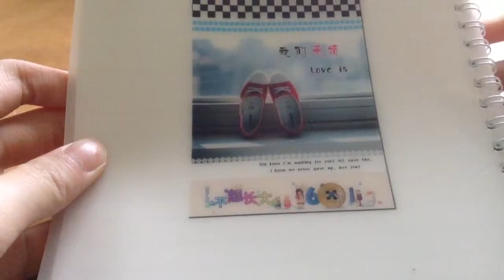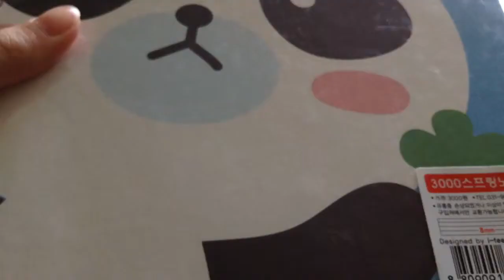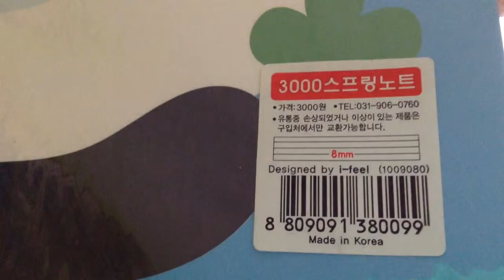Smart Maple Haul + My Friend Playing Tamagotchi (•^•)/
If you here music, it was my friend on the phone playing tamagotchi